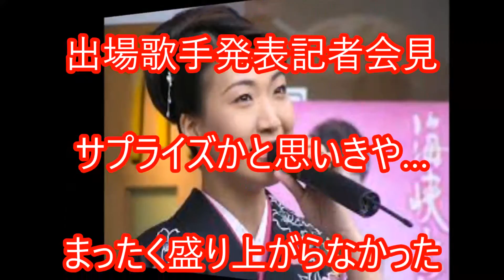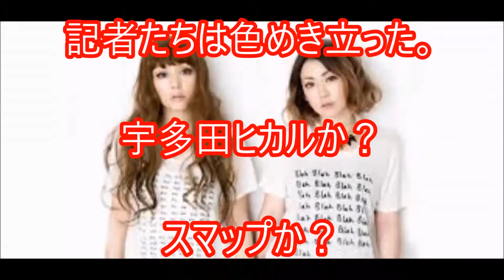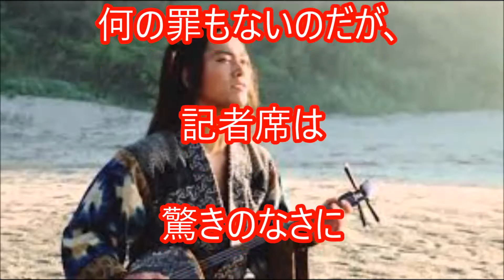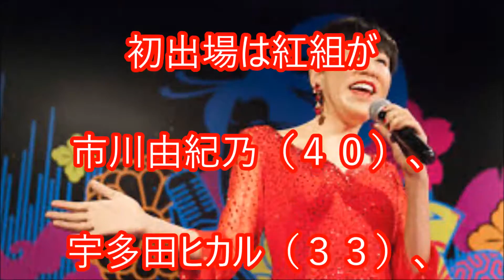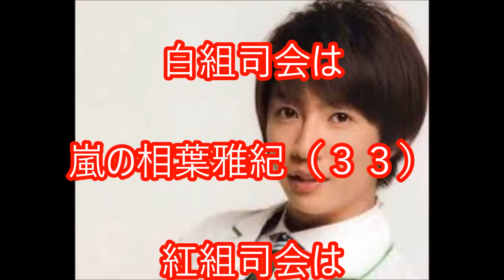相葉雅紀と有村架純・司会の第６７回 ・ＮＨＫ紅白歌合戦 ・出場歌手・発表記者会見・サプライズかと思いきや…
相葉雅紀と有村架純

・司会の第６７回

・出場歌手

・発表記者会見

・サプライズかと思いきや…

まったく

盛り上がらなかった

紅白会見

エーケービー

フォーティエイト

グループの

紅白選抜の

企画を聞き驚く

川本紗矢、入山杏奈、

北原里英、渡辺麻友、

横山由依

今年も

ＮＨＫ紅白歌合戦の

出場歌手が発表された。

２４日に行われた

初出場発表会見には、

１０組中６組の

出場者が登場。

ただ、この会見が

まったく盛り上がらなかった。

出場者が

１組ずつあいさつをした後、

報道陣からの

質疑応答があったが、

わずか３問で打ち切られた。

時間の都合もあるだろうが、

「紅白で楽しみにしていることは」

などとありきたりな質問が多く、

出場者から

面白いコメントが

あまり引き出せていなかった。

「面白い記事が作れないな…」

なんて思っていると、

総合司会の

武田真一アナウンサーが

「まだこれで終わりじゃありません。

この方たちの登場です！」

とあおり出した。

誰が登場するのか？

記者たちは色めき立った。

宇多田ヒカルか？

スマップか？

もしくは

それ以外の隠し玉か？

高揚感が記者席に充満した。

そんな時に登場したのは

エーケービーフォーティエイト。

紅白版の

総選挙を開催するという

企画の発表だった。

企画そのものは

面白いものだったが、

毎年出場しているので

驚きはない。

彼女たちには

何の罪もないのだが、

記者席は

驚きのなさに

逆にあっけに

取られてしまった。

寂しかったのは、

欠席が４組いたこと。

ロンドン在住の

宇多田をはじめ、

大竹しのぶ、

ザ・イエロー・モンキー、

ラッドウィンプスが欠席。

目玉となる

宇多田はもちろん、

アニメ映画「君の名は。」の

音楽を担当して

日本中を感動させた

ラッドウィンプスの

メンバーの

声が聴きたかった。

そして、

もうひとつ感じたこと。

会見場にいる人の

数が少なかった。

例年はレコード会社や

芸能事務所の

プロモーターで

後方まで人であふれている。

彼らは自社の歌手の

資料を配ったり、

今年どんな活動をしてきたかを

アピールしたりとせっせこ動く。

だが、今年は

そうした動きを見せる人が

少なかった。

今年の紅白、

大丈夫だろうか。

出場歌手決定

初出場は宇多田、

キンキら１０組

ＮＨＫは２４日、

大みそかの

「第６７回紅白歌合戦」

（後７・１５～１１・４５）

の出場歌手４６組を発表した。

初出場は紅組が

市川由紀乃（４０）、

宇多田ヒカル（３３）、

大竹しのぶ（５９）、

欅坂フォーティーシックス、

パフィー、

白組が

桐谷健太（３６）、

ラッドウィンプス、

レディオ・フィッシュ

の計１０組。

紅組歴代最多の

３９回出場を誇り、

１９８６年から

３１年連続の

出場を目指していた大御所、

和田アキ子（６６）は落選した。

１２月３１日をもって

解散するスマップも

リストに名前はなかった。

総合司会は

武田真一アナウンサー（４９）。

「非常に緊張してますが、

情熱と真心を込めて頑張りたい」

と抱負を語った。

白組司会は

嵐の相葉雅紀（３３）

紅組司会は

女優の有村架純（２３）。

今年のテーマは

「夢を歌おう」。

東京五輪前年の

２０１９年まで

「夢を歌おう」を

テーマに掲げ、

さまざまな世代の夢を

“歌の力”で応援する。

対戦成績は

紅組３０勝、白組３６勝。

引用元

関連動画

欅坂46(紅白歌合戦2017)

嵐 櫻井翔が紅白歌合戦で顔が変化した“理由”に驚愕…

[放送事故] 紅白歌合戦2017 欅坂46 失神 痙攣

【閲覧注意】紅白歌合戦の放送事故5選!生放送で芸能人がとんでもないことを…!

安室奈美恵 紅白歌合戦ラスト【ファンへのメッセージ】